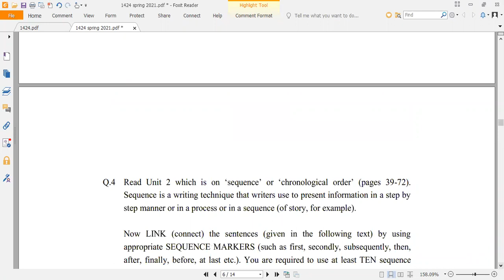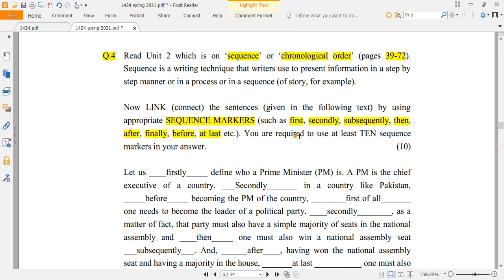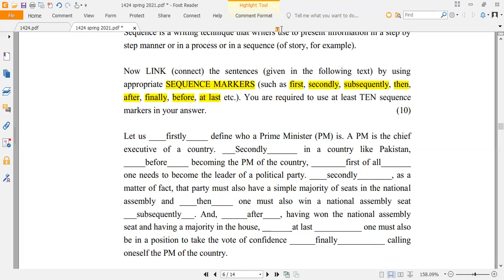Solved Assignment (1424 / 5411 / 9408) | Question # 4 | Spring 2021 | Scholars Institute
This video is recorded for the help of AIOU students.

BA / Associate Degree (Compulsary English - 1: 1423) links

BA / Associate Degree (Compulsary English - II: 1424) links